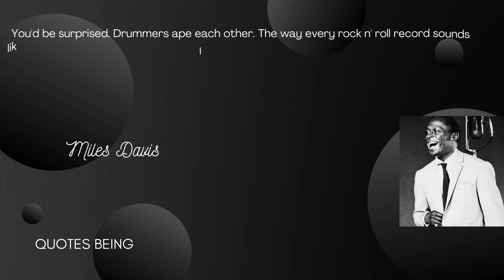Miles Davis most famous and motivational quote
About Quotes Being:
This channel upload quotes & thoughts.
Always stay motivated.